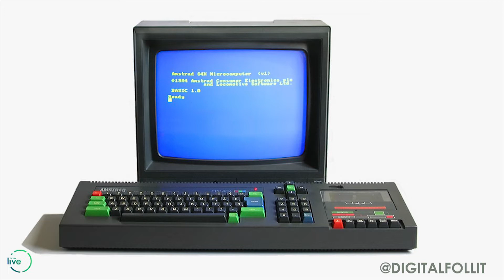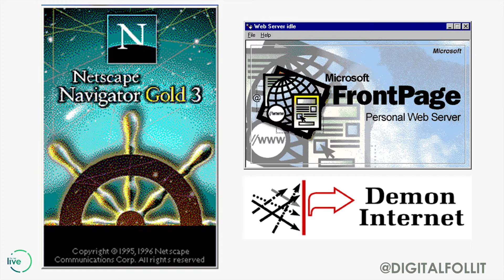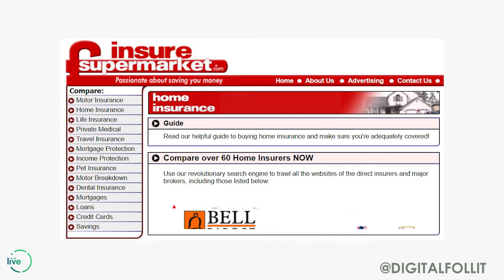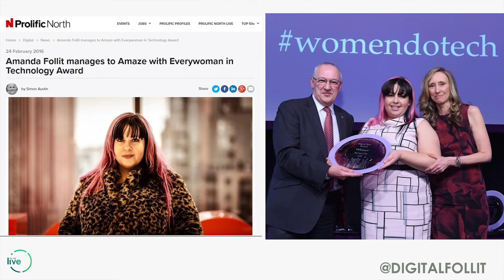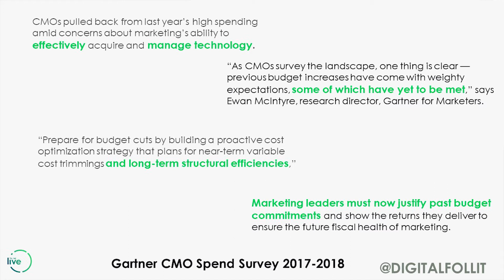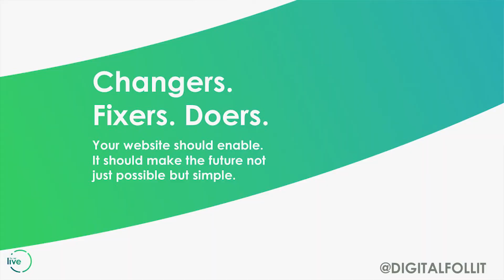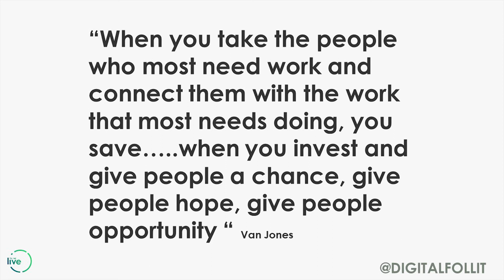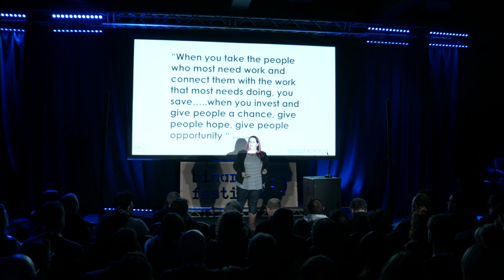From chance to change - Amanda Follit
This talk was recorded at Binary Festival in Liverpool earlier this year.

From being homeless to receiving technology awards and starting up a new type of venture that changes the way agencies work with clients and young people.